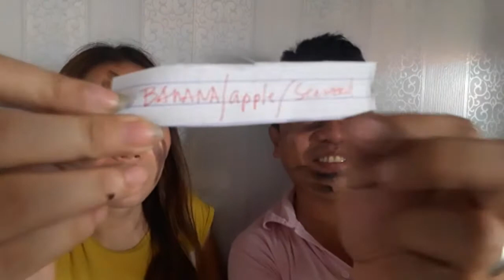OUR FIRST HUSBAND AND WIFE TAG! | Xiang and Mitch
We did the husband&wife tag!

We love you so much and thank you for all your support!

Thank you for all your Love and support you mean the world to us.

This is our simple life.we hope you enjoyed watching!

*Music*
Vexento-Sad Robot